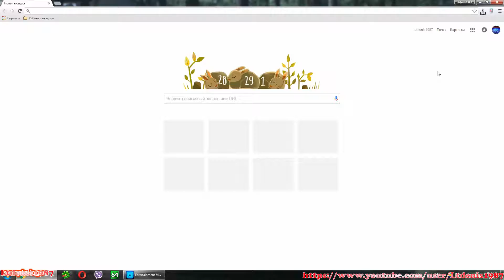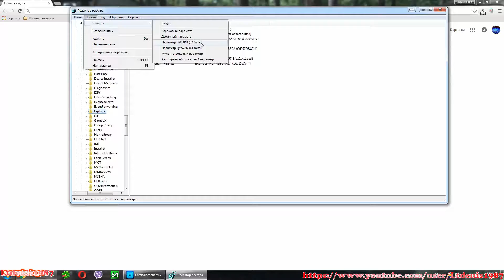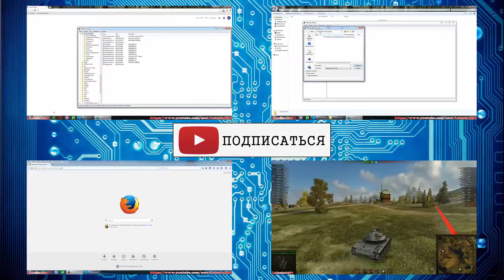#3 Настройка реестра Windows 7. Отключение поиска сетевых принтеров и выгрузка неиспользуемых DLL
#3 Настройка реестра Windows 7. Отключение поиска сетевых принтеров и выгрузка неиспользуемых DLL-библиотек. Ltdenis1987

Ролик по настройке реестра Windows 7 для повышения производительности компьютера. Сегодня у нас отключение поиска сетевых принтеров и выгрузка из памяти неиспользуемых DLL-библиотек.